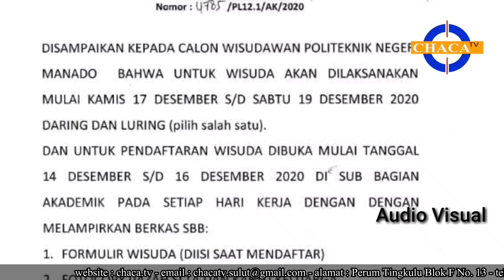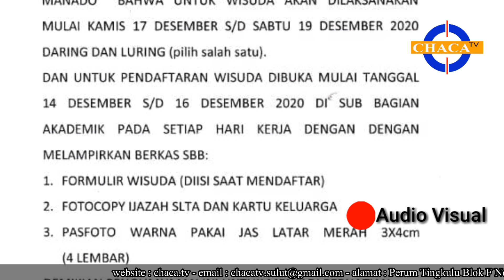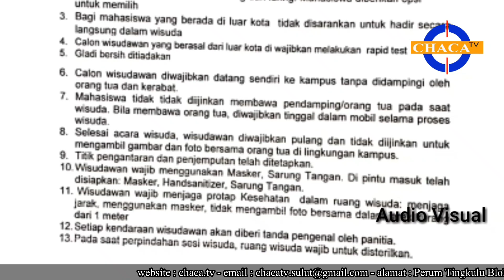VIRAL | Mahasiswa : Satgas Covid-19 SULUT Jangan Pilih Kasih, Pihak Kampus Harus Jelas